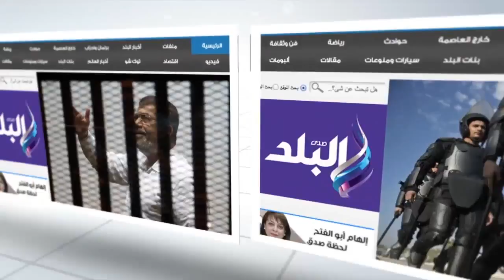المتحدث السابق باسم الداخلية ومدير أمن القاهرة في عزاء والد الكاتب الصحفي جمال حسين